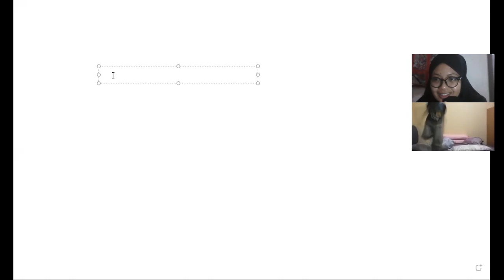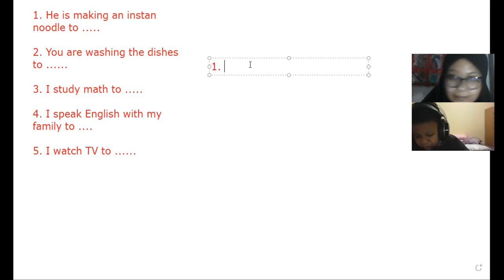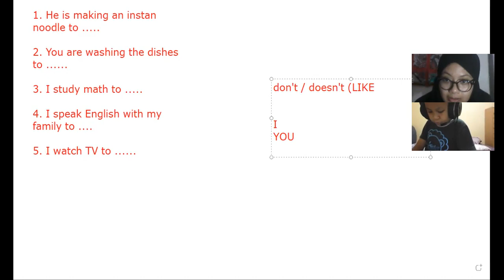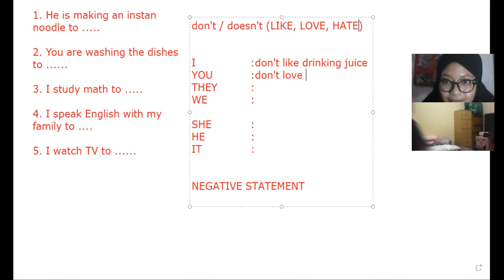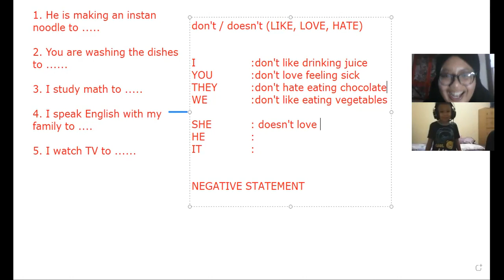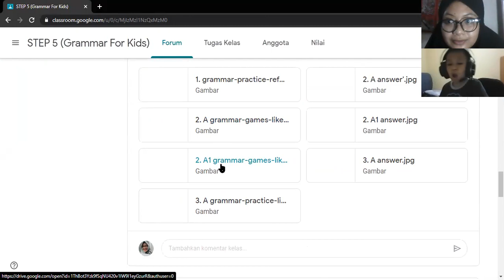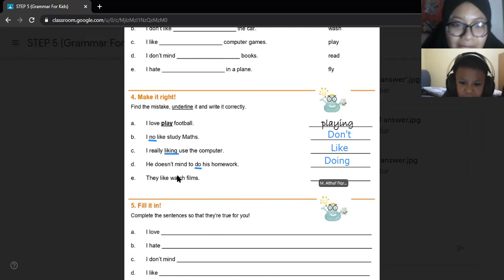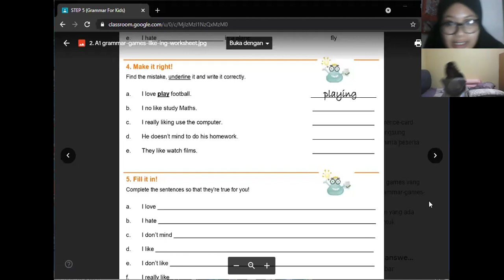Private Class - GFK 5 | Day 5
Kelas : Private Class - GFK 5
Tutor : Miss Nia